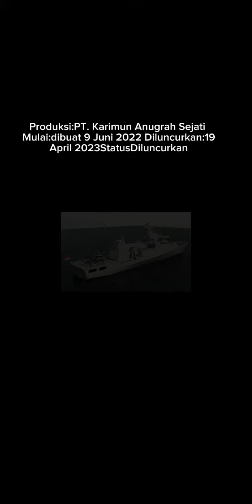mengenal alutsista kapal KRI Bung Karno (369)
KRI Bung Karno (369) adalah sebuah kapal perang Korvet yang dibangun oleh PT Karimun Anugrah Sejati, Batam.Kapal ini diresmikan oleh Presiden ke-5 Indonesia yakni Megawati Soekarnoputri dan pembangunannya direncanakan selesai dalam 12 Bulan. KRI Bung Karno-369 nantinya akan memperkuat jajaran TNI AL di Satuan Kapal Eskorta Komando Armada I. Kapal ini nantinya bakal (skema FFBNW) dipersenjatai dengan 1 Meriam Leonardo 40 mm, 2 Senapan Mesin Berat Oerlikon 20 mm ProduksiPT. Karimun Anugrah SejatiMulai dibuat9 Juni 2022Diluncurkan19 April 2023StatusDiluncurkan,Karakteristik umumBerat benaman650 tonPanjang73 meter (239 ft 6 in)Lebar12 meter (39 ft 4 in)Draught-Kecepatan20 Knot dan 24 Knot maksimumAwak kapal55 awak